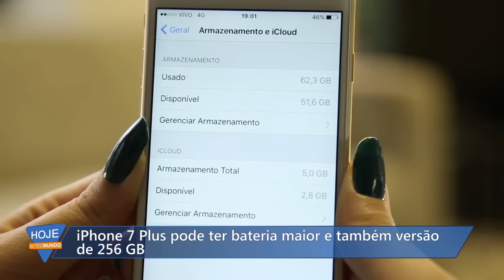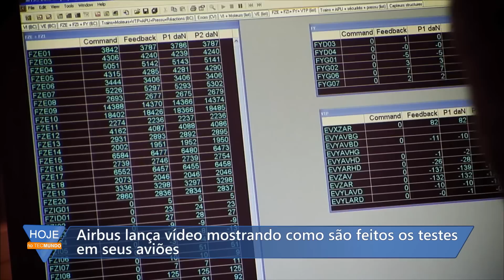Hoje no TecMundo [04/01] - CES 2016, iPhone 7 Plus e JARVIS Zuckerberg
LG apresenta display OLED que pode ser enrolado como um jornal

Lenovo ThinkPad X1 Carbon é o tablet com módulos para todas as ocasiões

Novas Smart TVs e controles da Samsung vão centralizar sua sala de estar

iPhone 7 Plus pode chegar com modelo de 256 GB e bateria de 3.100 mAh

Huawei P9: smartphone vai contar com memória RAM de 6 GB [rumor]

Facada no bolso: filho gasta quase R$ 24 mil em joguinho no iPad do pai

A resolução de Ano Novo de Zuckerberg é construir uma JARVIS para sua casa

Veja como são absurdos os testes de resistência de aviões comerciais